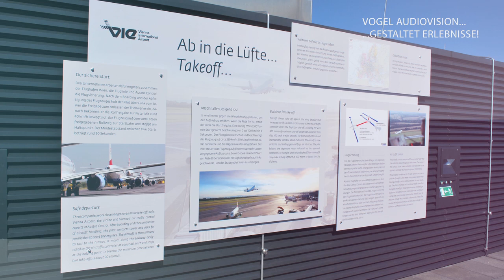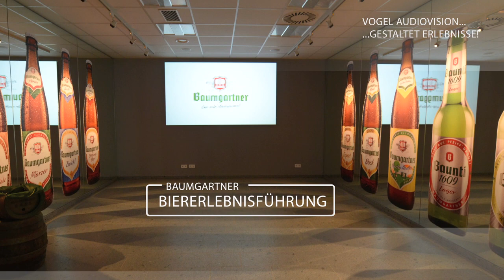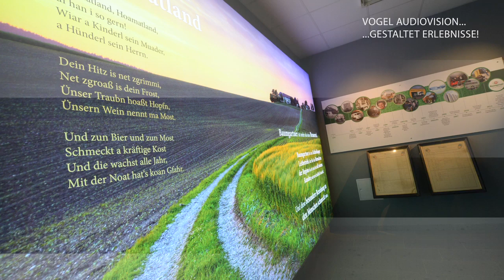Vogel AV Erlebniswelten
Werksführungen, Erlebniswelten, Ausstellungen, Museen, Infozentren,...

Von der Idee und dem Konzept über die Produktion der Medien und der Hardware-Ausstattung bis hin zur Montage und Inbetriebnahme – Gesamterlebnisse aus einer Hand!